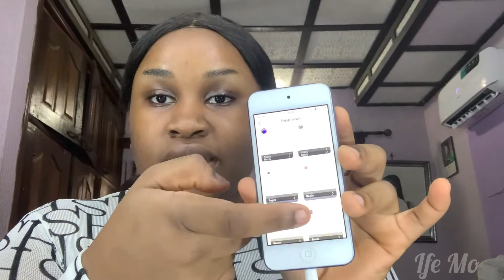“WHEN LAST DID I” challenge +GRWM// IFE MO❤️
Hi guys.
It’s another Sunday so you get another video.
I’m answering all the nosey questions that you lot had for me . Hope you enjoy it😘😘